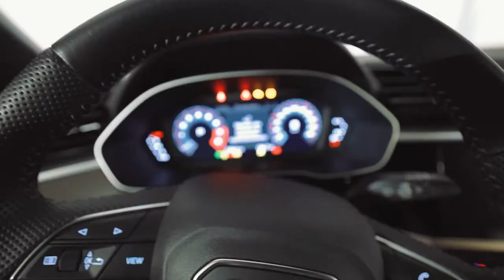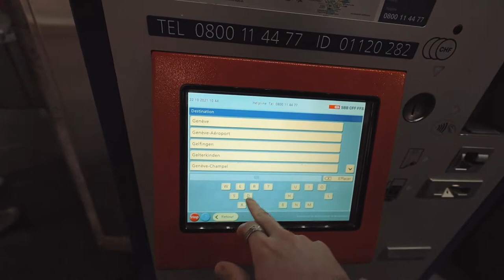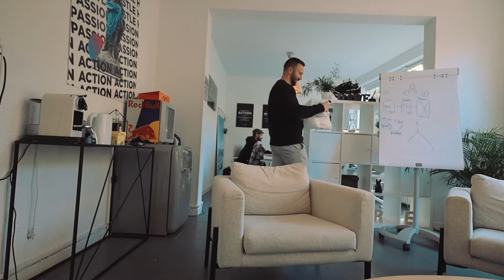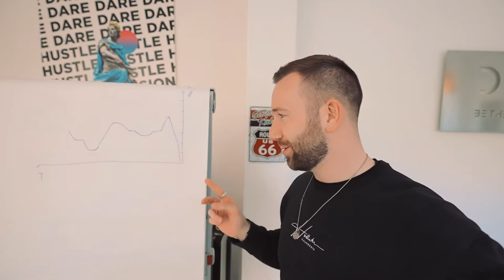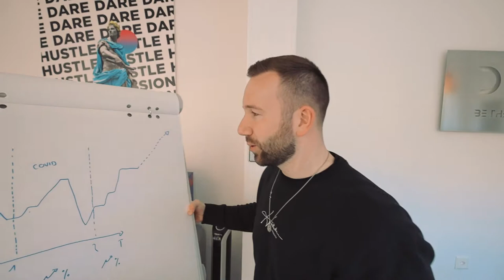La plus GRANDE erreur à commettre en tant qu'entrepreneur (je l'ai fait)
Pour cet épisode, les choses bougent beaucoup ! Je vous fais une update des nouveaux projets pour mon agence, je vous donne mes ressentis sur notre nouvelle méthode de prospection et je vous parle d'une erreur à ne surtout pas commettre dans vos projets !